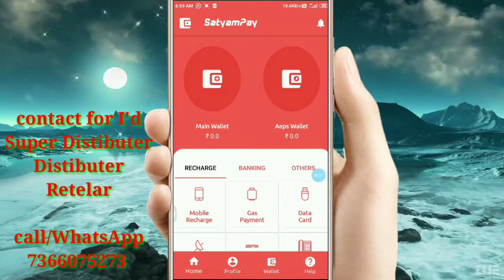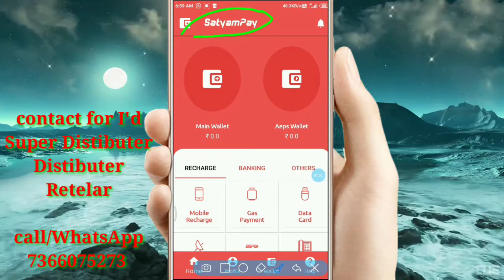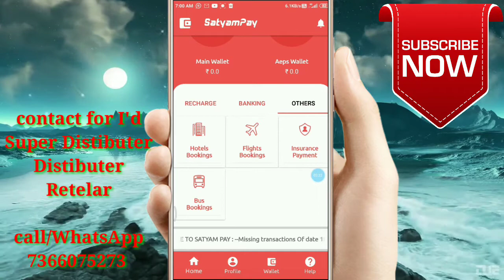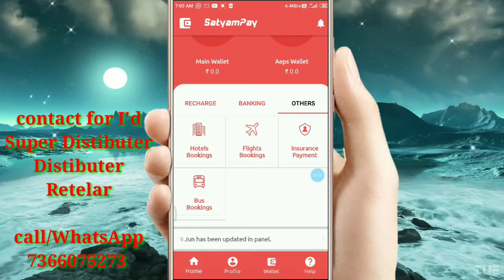Satyam_Pay Retelar id Distibuter id free free contact fast by Gyan Gunjan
Satyam Pay I'd password lene k liye sampark kare WhatsApp and call

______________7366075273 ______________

Sbipay I'd password lene k liye sampark kare WhatsApp and call

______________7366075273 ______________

ICP DIGITAL TECHNOLOGY KA I'D PASSWORD K LIYE SAMPARK KARE WHATSAPP AND CALL AUTHORISED CERTIFICATE K SATH

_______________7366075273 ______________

IRCTC Agent I'd lene k liye sampark kare WhatsApp and call authorised certificate k sath

UTI PSA PORTAL User id Lene k liye sampark

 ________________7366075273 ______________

RNFI 🆔 LENE K LIYE SAMPARK KARE CALL AND WHATSAPP

Jharsewa Kiosk id lene k liye sampark kare

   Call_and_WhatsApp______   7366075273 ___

झारखंड_बेरोजगारी_भत्ता_ऑनलाइन_रजिस्ट्रेशन2020 कैसे करें मोबाइल से घर बैठे

 Jharsewa Kiosk  id kaha se le or kaise le full details by Gyan_Gunjan